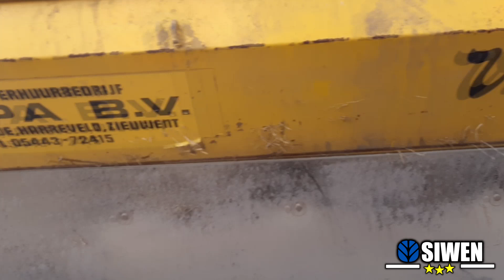🔥Wsiewanie łąk 2️⃣0️⃣2️⃣1️⃣🚜New Holland🚜Vredo🚜🔥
⬇️!CZYTAJ OPIS NIE BĄDŹ ŚLAMPA!😅⬇️

💥Cześć witajcie z tej strony Siwen a to kolejny odcinek na moim kanale tym razem z wsiewania łąk .💥

🎵1.Patty - Nie ma nas (Creative Heads Bootleg 2021)
🎵2.Aycan - Lambada (MEZER BOOTLEG) 2021

✔️Muzyka użyta w filmie nie jest moją własnością i nie roszczę sobie do niej żadnych praw autorskich.

✔️Jeśli film się spodobał zostaw suba łapkę w górę i komentarz, będzie mi miło😄.